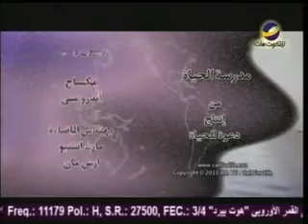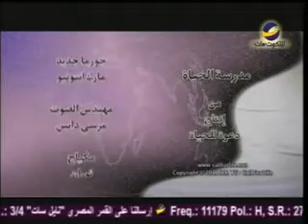مدرسة الحياة"المحبة لا تُقبِح"رائف عزب حلقة50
هل من المحبة أن لا تقبح من فعل رديء أمامك؟
ذلك ماسيحدثنا عنه القس"رائف عزب" في هذه الحلقة من برنامج "مدرسة الحياة"